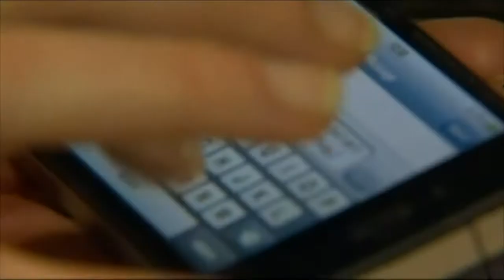Trick or Treaters out in force this Halloween in St. Joseph.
I went to the busiest trick or treating street in St. Joseph and the cold couldn't keep these kids from literally doing cartwheels.